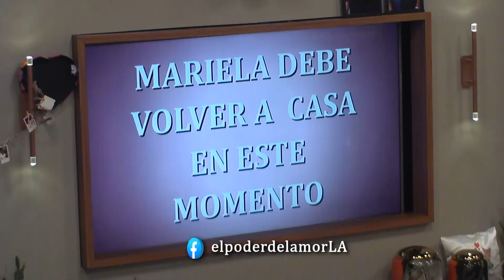Mariela Se Queda Sola En Casa 🙎‍♀️ | El Poder Del Amor Capitulo 123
Mariela Lemus se sorprende demasiado cuando se da cuenta de que está completamente sola en casa.Completamente sola.El Poder Del Amor Capitulo 123 Completo;